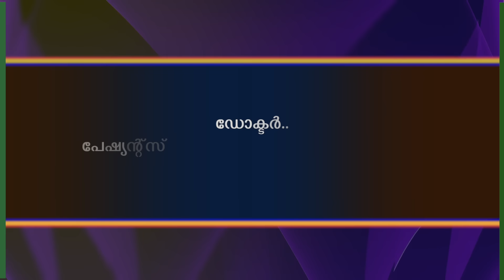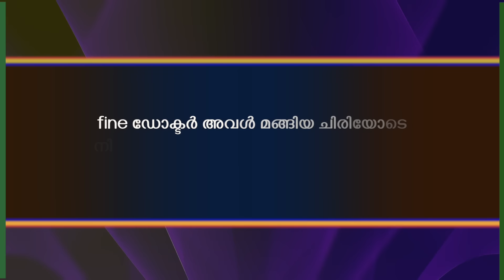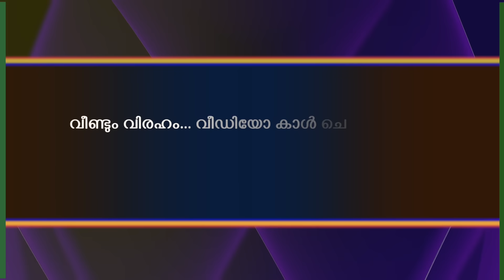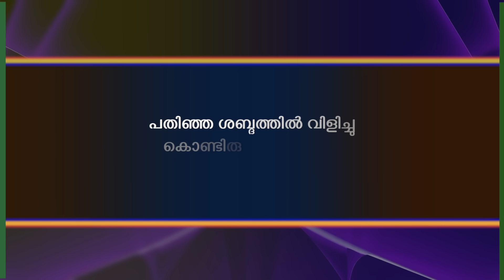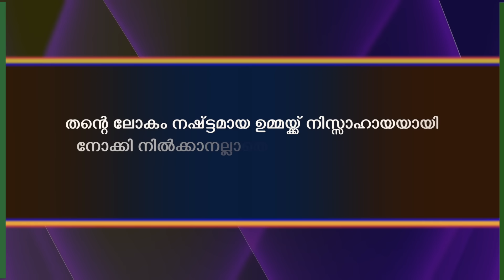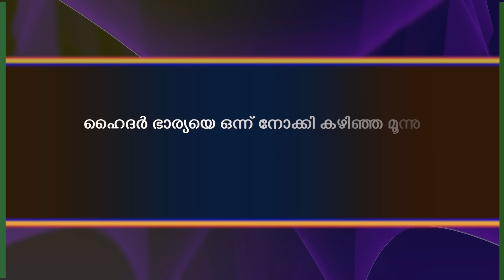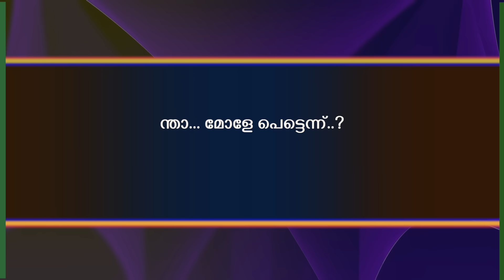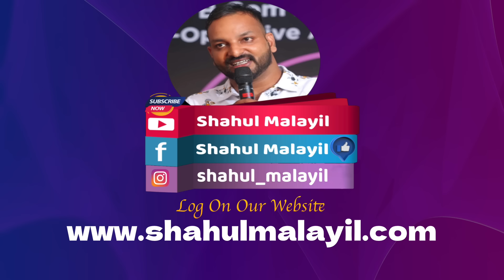ഐഷയുടെ കുഞ്ഞാറ്റയും, ഭർത്താവിന്റെ രണ്ടാം കെട്ടും... Shahul Malayil